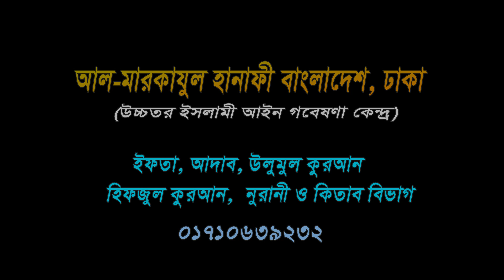আল্লামা কাসেম নানুতুবী রহ. কনফারেন্স। মাওলানা মামুনুল হক সাহেবের গুরুত্বপূর্ণ বয়ান। Mamunul Haque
আল্লামা কাসেম নানুতুবী রহ. কনফারেন্স। মাওলানা মামুনুল হক সাহেবের গুরুত্বপূর্ণ বয়ান।